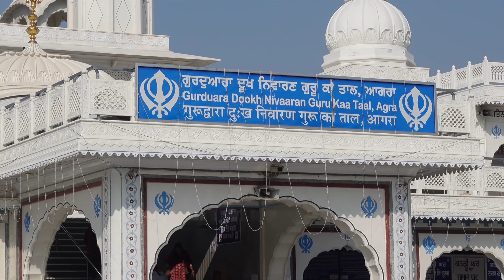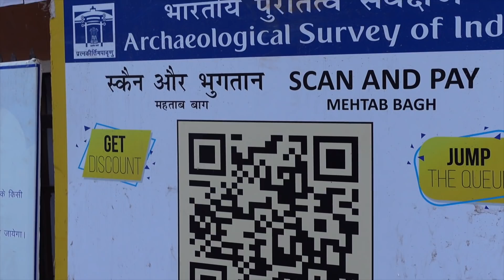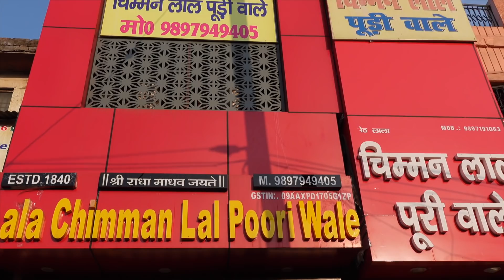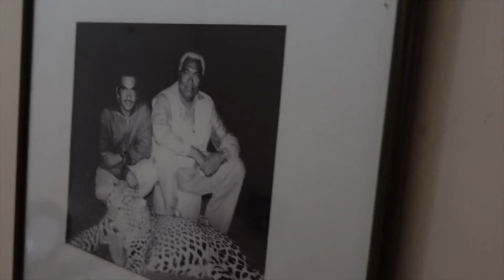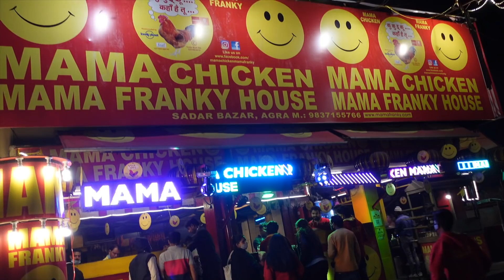Mystery of Taj Mahal, Agra, India , Ep. 294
In this video, you will see that the Indian World traveler, Indian You Tuber, Hindi Vlogger, Cycle Baba from Wheels of Green has started his journey on the Cycle from Agra, the city on the banks of Yamuna River in state of Uttar Pradesh after his corona test report came negative.  I visited major tourist destination like Taj Mahal, Ram Baag, Guru Ka Taal Gurudwara, Lal Kila (Agra Fort) Akabar ka makbara  (Sikandra) and many more with Ajay.  I also enjoyed Local food of Agra like Agra's world famous petha, Jalebi, Chai, Tikki, Pani Puri, and visited food stalls in local food streets and enjoyed their authentic taste. I hope you will like the video. Please Write in the comment section about the video and share with your family and friends.